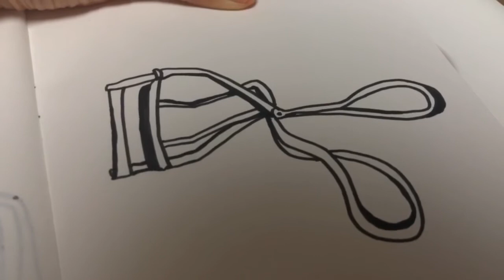Drawing Cherished Things : Eyelash Curler